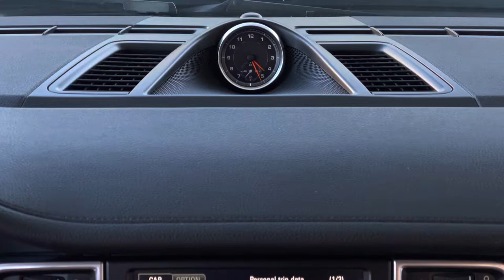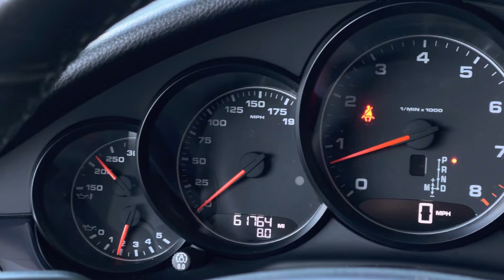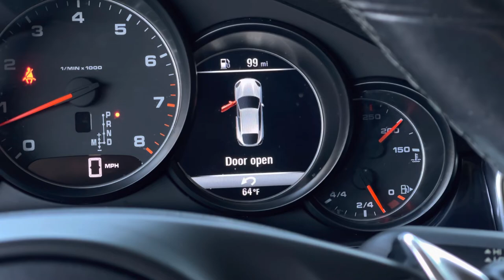2016 Porsche Panamera - Mich’s Foreign Cars